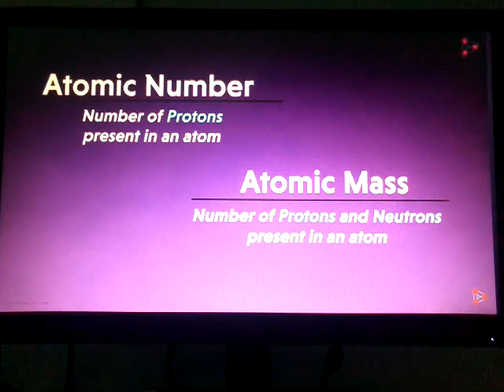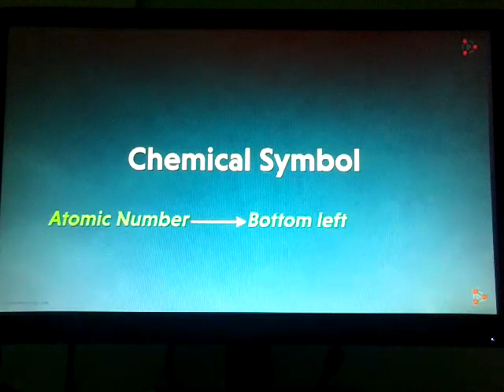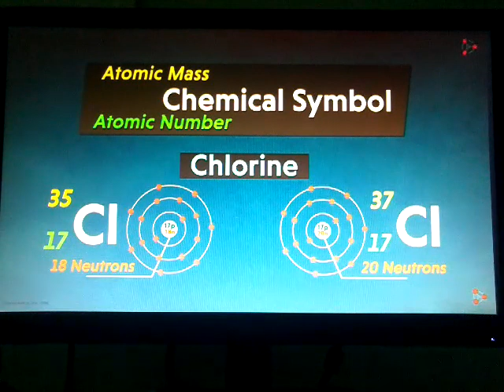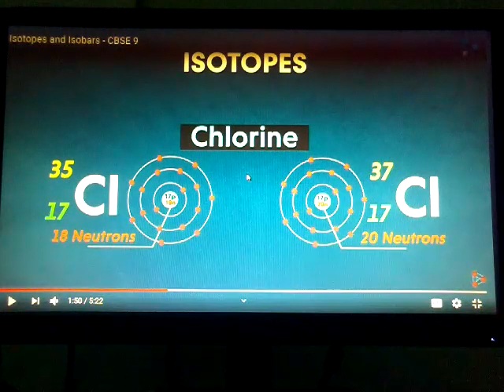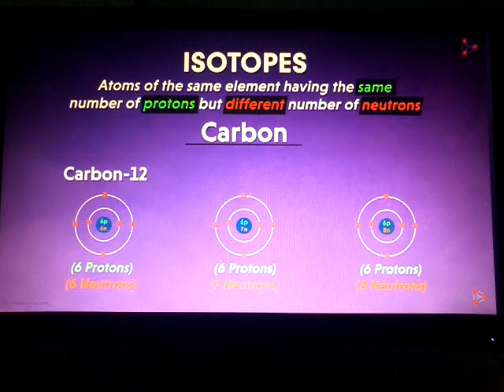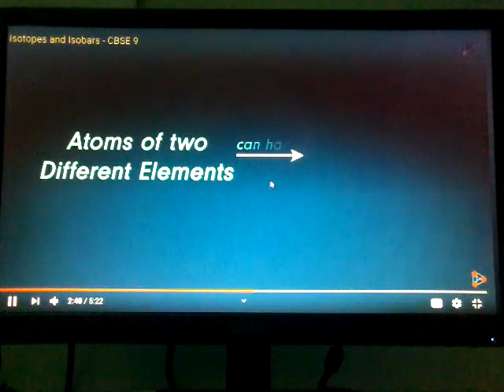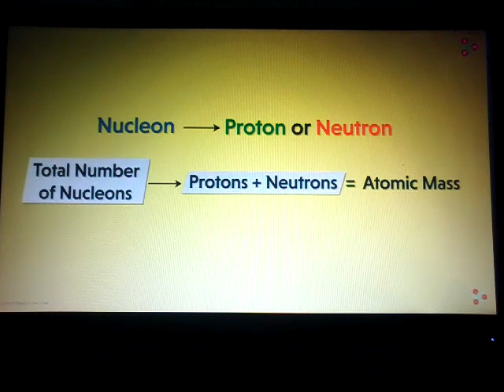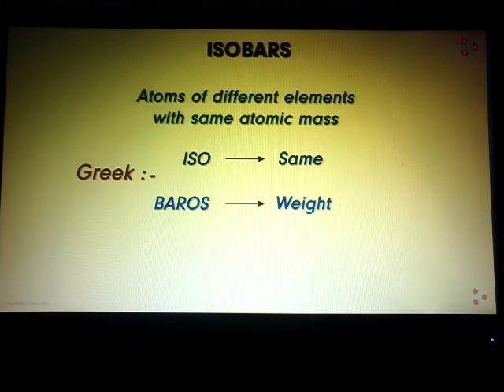Class VIII - Physical Science